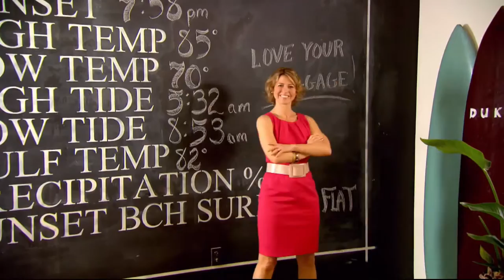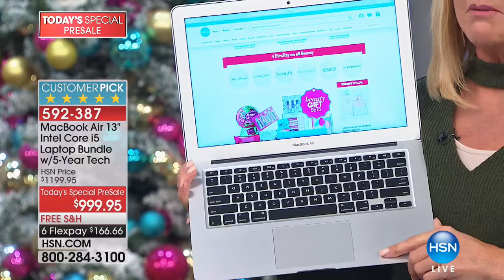HSN | BEARPAW Footwear 12.08.2017 - 02 PM